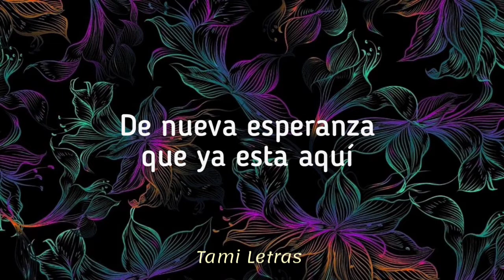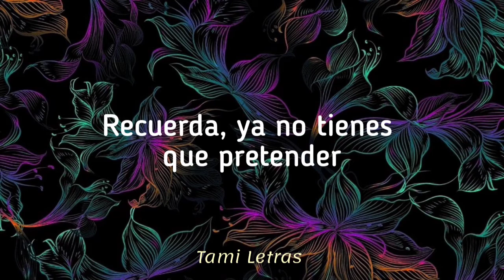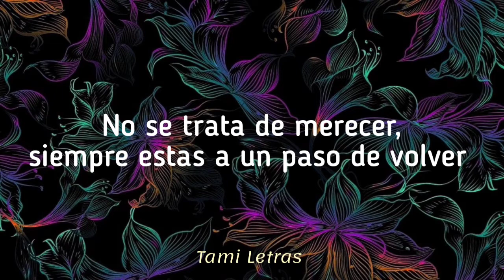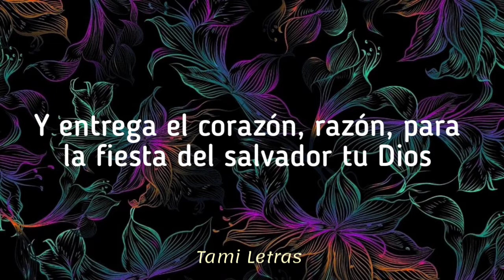Un corazón, Alex Zurdo - Fiesta || Letra.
Letra de fiesta - Un corazón.

Fiesta (single).

Hola queridos, he aquí comparto un nuevo video.

Gracias por el apoyo, muchas bendiciones ❣️